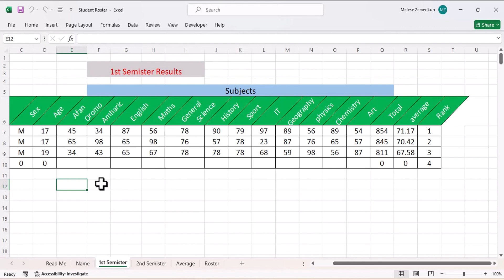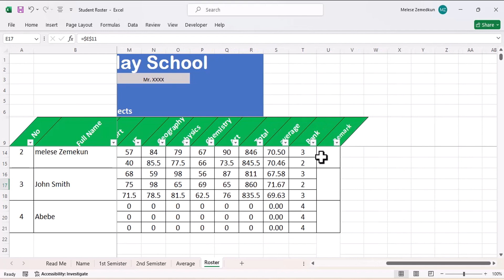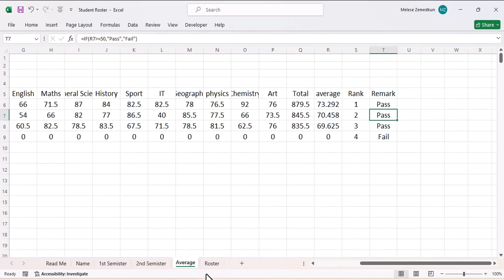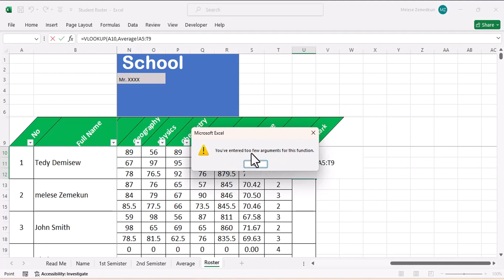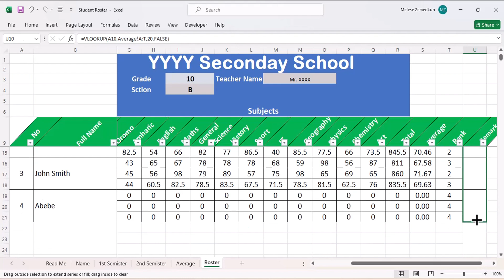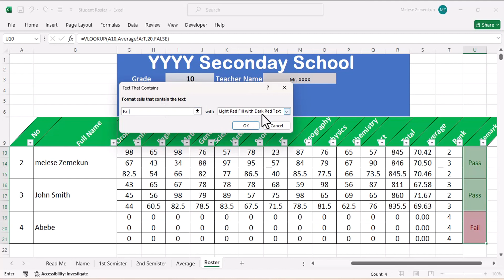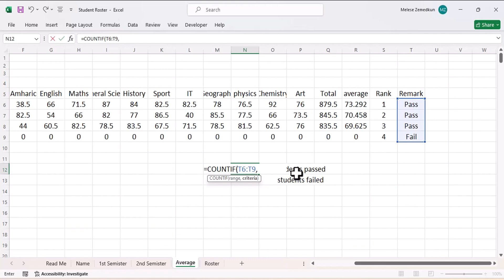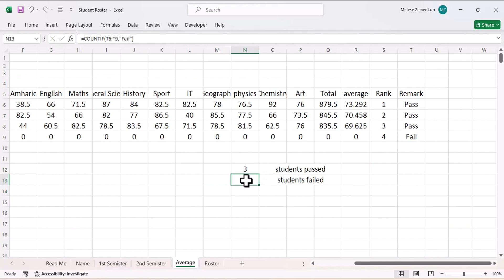የተማሪዎች ሮስተር ትንተና አሰራር Excel ላይ | Student Roster analysis in Excel